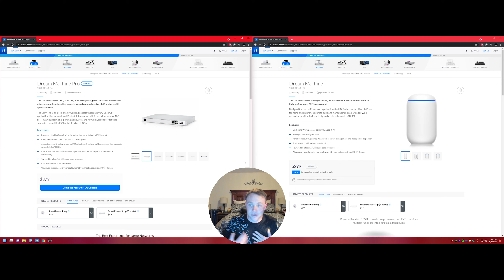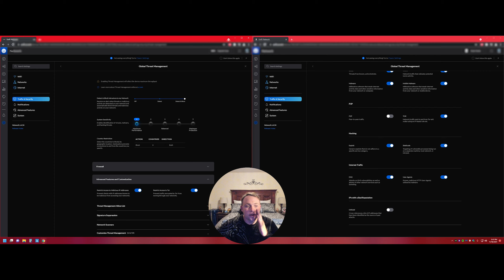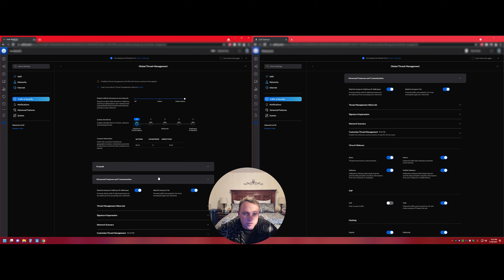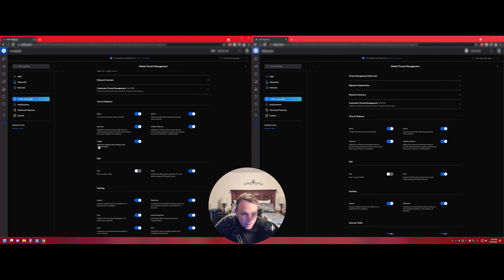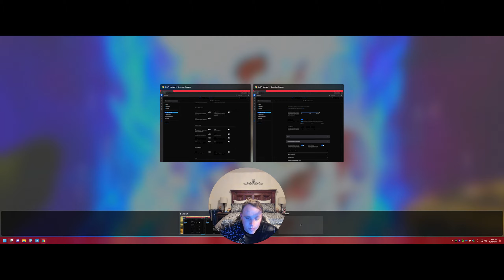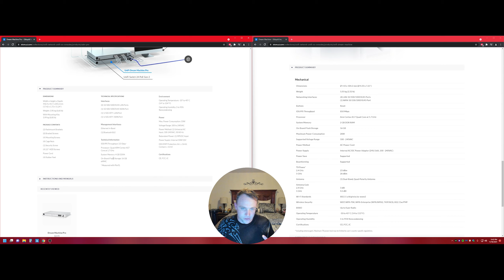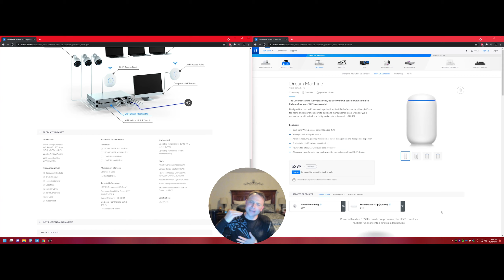UDM PRO VS UDM WHY UNIFI